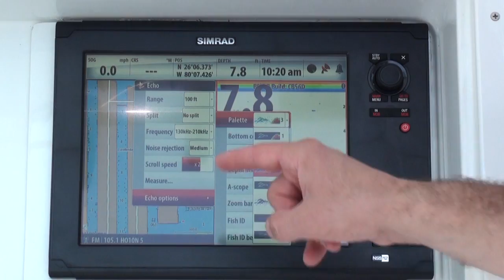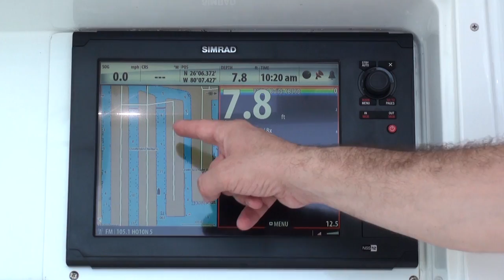Simrad Yachting Tech Tips #3 - NSS Touchscreen Display - Active Windows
The NSS Sport multifunction display makes it easy to work with multiple windows - Gordon Sprouse of Simrad Yachting explains how.